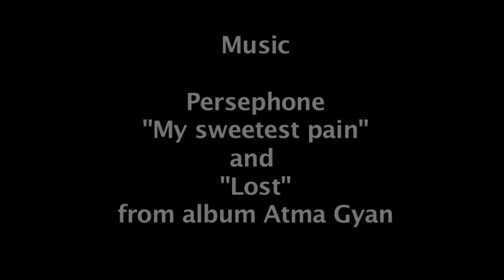1 wish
The only wish of an ugly doll is to have a human mother. Shot on Nikon D80.